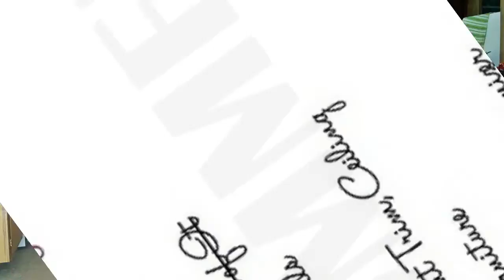Autistic Wolf Hybrids think Andromeda is COINTELPRO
Reliance:
Henry Charles Fehr (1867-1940) - The Rescue of Andromeda (1893), Andromeda, Tate Britain, Apr 2015 by ketrin1407